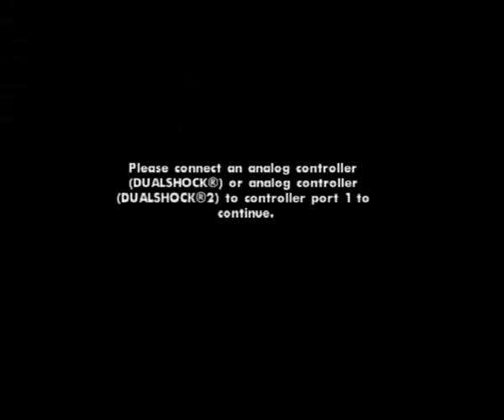GTA: SA - 6 Star gameplay with tank (no cheats)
Sorry for slow responses, I may not upload often due to terrible internet and current living situation. I may upload very often because I schedule uploads though ;)